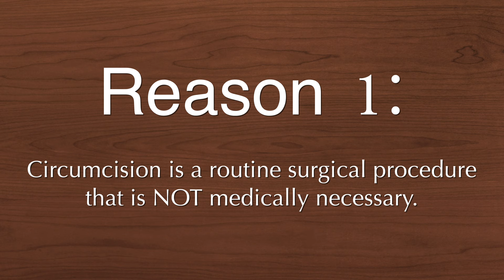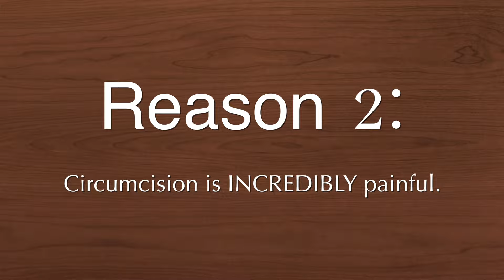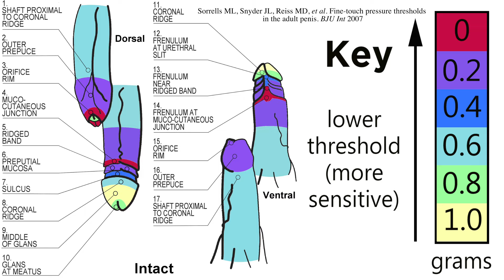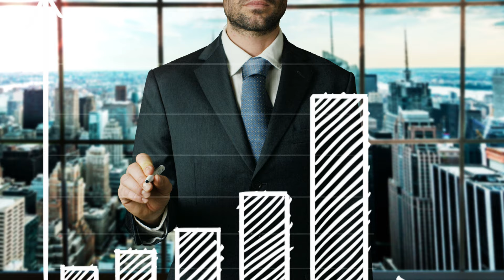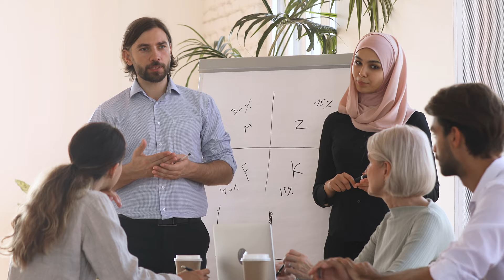TOP FIVE Reasons TO CARE About CIRCUMCISION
In this video I go through my top five reasons why you should care about infant male circumcision.

To watch my 2007 feature-length documentary film on the subject of circumcision, head on over to: